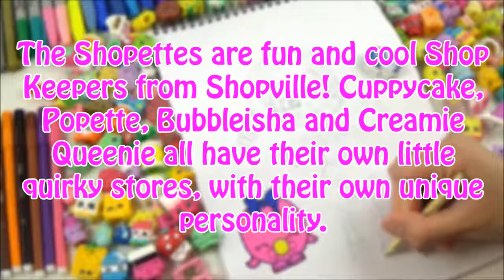Shopkins Shoppies Speed-Color, Season 4 Challenge! Shopkins Season 4 & "Shopkins Season 5" Ideas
So Shopkins World and Moose Toys have announced there will be new Shopkins Dolls called "Shoppies" (Not "Shopettes", my bad! lol), the latest Shopkins episode hinted to these new Shopkins Shoppies dolls, they look super cute! So I decided to speed draw and speed color one of the Shopkins Shoppies Dolls called Bubbleisha, she looks like she has a bubblegum, gumball theme!

The Shopkins Shoppies Dolls are brand new Season 4 character Shopkins dolls Bubbleisha, Jessicake and Popette, Bubblegum, popcorn and cupcake themed dolls. These are the first dolls made by Shopkins Moose Toys. Three super cute fashion dolls Jessicake, Poppette, Bubbleisha come with two exclusive Shopkins (Bubba Gum, Bubblicious, Polly Popcorn, Bowl-Inda Popcorn, Coco Cupcake, Cherry Cake), Vip App card, 1 comb, and Shopkins style purse. These fun and cool shopkeepers each have a unique personality, and they can be unlocked online by downloading the Shopkins app and entering a code from a VIP card with Shoppies rewards.

I also add more ideas to the speculation of what Shopkins we will see in Season 4? I cant wait for Shopkins Season 4, and I had so much fun thinking of new Shopkins Season 4 characters! Some are saying we will see pets and clothes in Shopkins Season 4. I am hoping there are afew occasion dresses like a wedding dress, gowns and prom dress! I also would LOVE to see seasonal, international and occupation hats! I drew a few potential ones for Season 4: Santa Shopkin, Sailor hat Shopkin, Suzie Surgeon hat, Pirate hat Shopkin, Witch hat shopkin, Chef Jeff Shopkin, Stella Student shopkin, Fezzy hat Shopkin, Crown Royal Tilly Shopkin, Police hat Shopkin, Aussie hat Shopkin and a Princess Shopkin. I really hope you like them! Let me know your own thoughts for Shopkins Season 4 Characters, especially the Shopkins Season 4 Limited Edition :)

Also what do you think the color theme will be in Season 4? I think its between yellow or red, I would love to see red Shopkins season 4 bags! :)

DIY "Shopkins Season 3" Storage: Fluffy Babies Ga Ga Gourmet, How to, Shopkins tutorial, custom Shopkins, DIY

DIY Shopkins Season 3 Storage Part 3: Polished Pearl Stationary Penny Pencil!  Shopkins Tutorial, Custom Shopkins

"Shopkins Season 3 Limited Edition" surprise egg with 3 LE Shopkins Ticky Tock, Brenda Brooch Plus "Shopkins Giveaway"

"Shopkins Season 3" Play doh Rainbow Surprise egg! Shopkins Season 3, 5 packs, Zelfs, MLP, Fashems beperkte serie

"Mega Shopkins" Season 3, mega 20 packs, Ultra Rare Shopkins, on hunt for "Limited Edition shopkins"! Sono In Edizone Limitata

$10/£10 Shopping Challenge Tagged by PLP TV! With Shopkins Magazine, DIY "Shopkin Season 3" Candy Apple & fashems:

DIY Shopkins Storage Part 2 with Shopkins Season 3 Special Edition Polished Pearl Stationary Secret Sally

DIY Shopkins Art with 3 "Limited Edition Shopkins" from Season 2 Donna Donut Cerca I Preziosi Gioielli Shopkins

DIY Shopkins Storage with "Shopkins Season 3 Limited Edition" Shopkin Chelsea Charm, custom Shopkins molonas de los shopkinstm